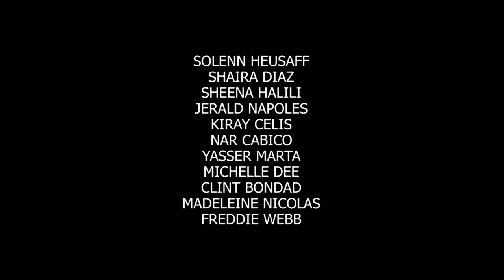Love You Two: Full Episode 101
Raffy (Jennylyn Mercado) is a very protective sister to her younger sibling, Sam (Shaira Diaz). But their relationship as sisters will be put to test as they fall in love the same man. Who will give way and who will fight for love?

Stream the full episodes of 'Love You Two' starring Jennylyn Mercado, Gabby Concepcion, and Shaira Diaz. Also in the cast are Solenn Heussaff, Kiray Celis, Sheena Halili, Jerald Napoles, Clint Bondad, Nar Cabico, Michelle Dee, Yasser Marta, Freddie Webb, Madeleine Nicolas, and Joshua Zamora.